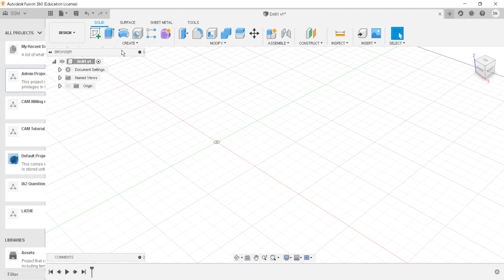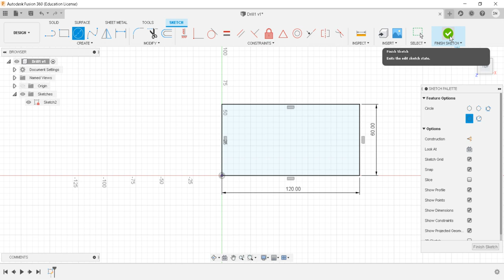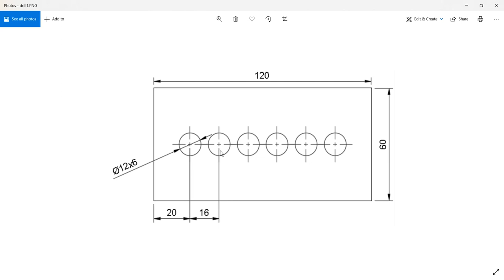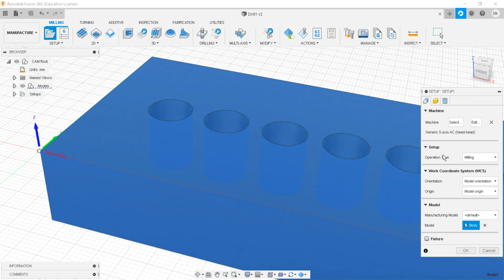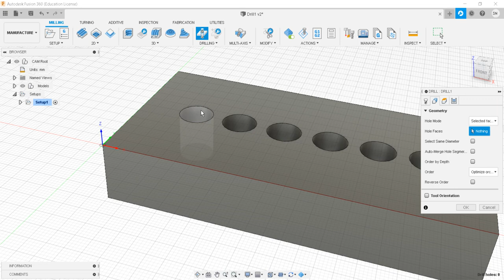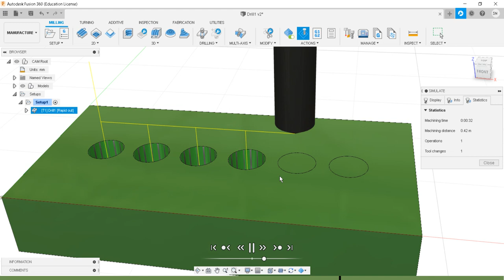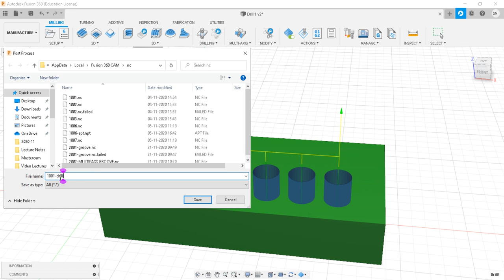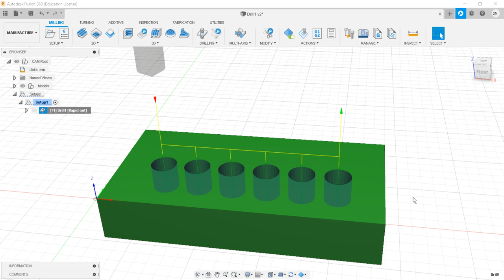Drilling operation on Autodesk Fusion 360 - Manufacturing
This tutorial explains the CNC Simulations on Autodesk Fusion 360 software. The 3D model is prepared in Design environment of Autodesk Fusion 360 and then CNC operations involving 2D toolpath are applied in Manufacturing environment. This video tutorial explains how create a part geometry in design environment. Then how to setup CNC Machine in Manufacturing environment of Autodesk Fusion 360. This video lecture also describes how to generate NC code of a particular CNC controller using various operations available in Autodesk Fusion 360's Manufacturing environment